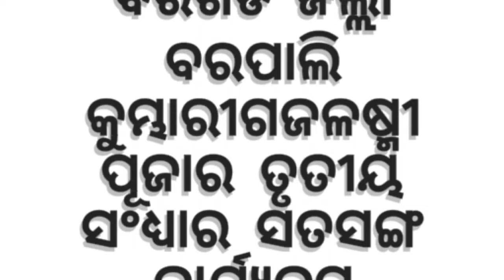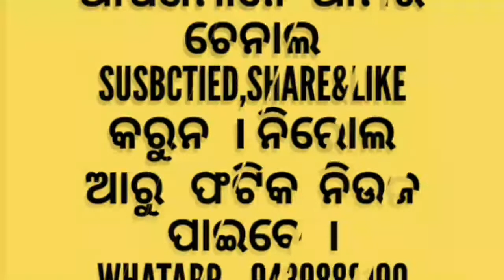ବରଗଡ ଜିଲ୍ଲା ବରପାଲି କୁମ୍ଭାରୀ ଗଜଳଷ୍ମୀ ପୂଜାରେ ସତସଙ୍ଗ କାର୍ଯ୍ୟକ୍ରମ ।